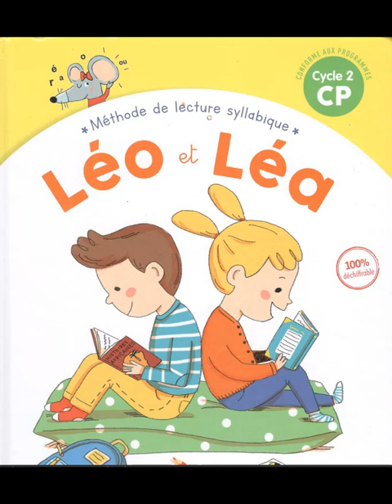LEO et LEA lisez page 9 فرصة ذهبية للتمكن من القراءة باللغة الفرنسية